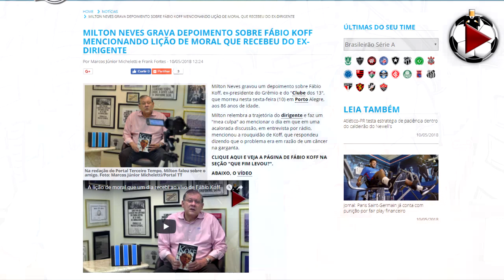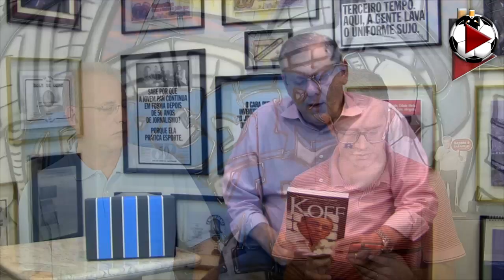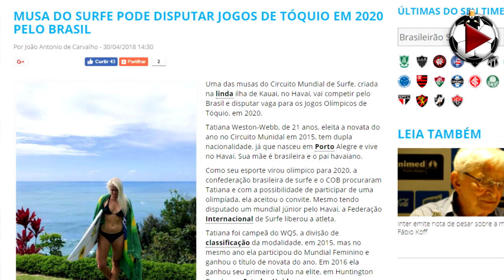Falecimento de Fábio Koff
Os vídeos do Terceiro Tempo, a maior marca do pós-jogo esportivo brasileiro, oferecem uma visão bem-humorada e atual sobre o futebol e o esporte brasileiro.

Créditos:
Fotos: uol.com.br e portal Terceiro Tempo